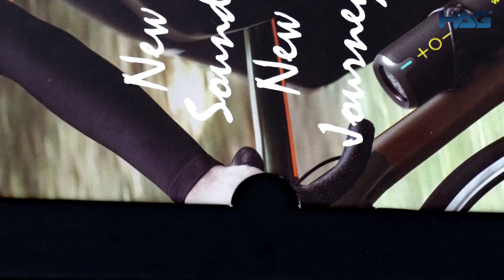Unboxing HAG® W-King D320 Portable Wireless Super Bass Speaker High Quality Sound Bluetooth 5.3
Unboxing our new HAG® W-King D320 Portable Wireless Super Bass Speaker High Quality Sound Bluetooth 5.3 – a portable wireless super bass speaker that suitable for outdoor activities such as camping & picnic🏕️
✅ Wattage: 40W
✅ Battery Capacity: 4000mAH
✅ Charging Time: 2-3 Hours
✅ Bluetooth Version: 5.3
✅ Cable Type: Type-C cable 2A 30% fast charging
✅ Durability: IP67 (Fully Waterproof/Dustproof/Drop-proof)
✅ Weight: 2kg
Enquire now ⬇️

**(delivery available for selected areas, terms & conditions apply)